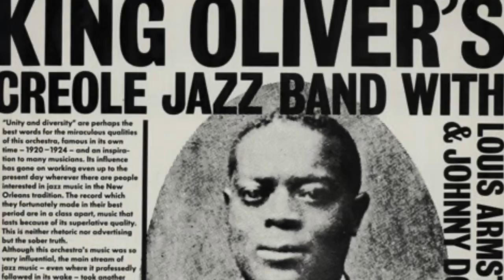Jazz Musicians: Roy Hargrove/Benny Golson: “I Remember Clifford”